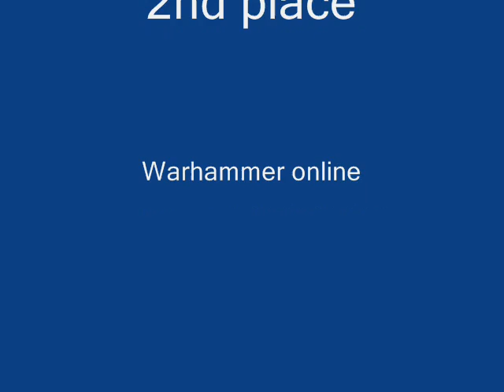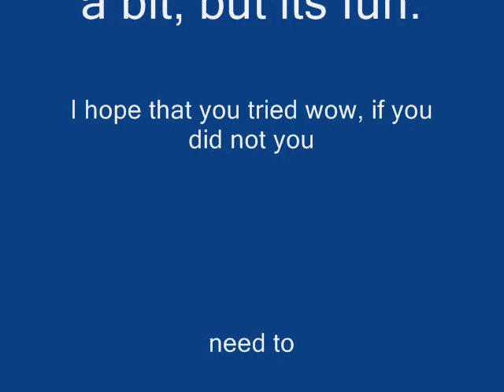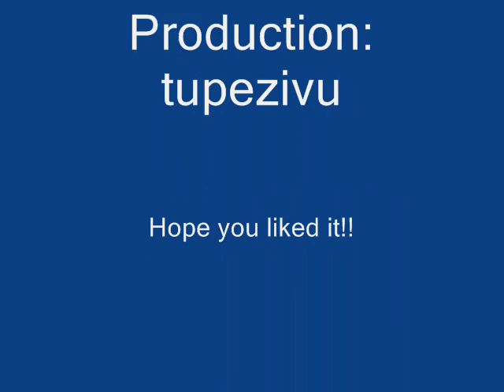My Top 3 mmorpg games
batistanumber1fun helped me